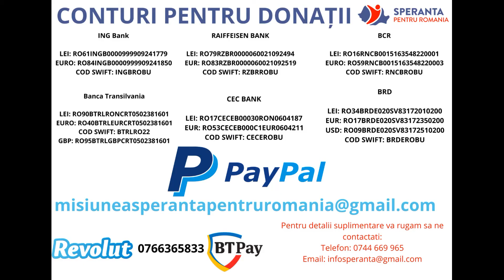Claudiu are nevoie de ajutorul tau financiar pentru a-si termina casa! - Speranta pentru Romania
Povestea lui Claudiu

Buna dragilor! Deschidem o campanie de strangeri de fonduri pentru un tanar de 27 de ani pe nume Claudiu care sufera de Scleroza multipla, dorinta lui cea mai mare fiind terminarea constructiei casei mult visata de acesta, o casa in care deplasarea lui se va realiza cu o usurinta mult mai mare, fiind construita in functie de nevoile lui.

Acestea sunt cuvintele lui Claudiu:

    “Buna! Ma numesc, Ungureanu Claudiu Vasilica, am 27 de ani si sufar de scleroza multipla. Am fost o persoana normala cu o viata cat se poate de normala. Imi placea sa invat, sa muncesc si sa fiu independent. Am terminat 10 clase si am decis sa plec la munca. Am luat permisul cu usurinta si visam sa ajung sofer si sa muncesc in acest domeniu.

    In vara anului 2013 am observat o schimbare anormala in corp. Mergeam pe strada, simteam cum ma topeam de caldura si nu mai aveam putere sa merg, iar piciorul meu drept nu ma mai asculta. Ramanea in urma si era din ce in ce mai greu de miscat, ma dureau muschii si capul. M-am dus de urgenta la spital la control sa vad ce se intampla cu mine. Am facut mai multe analize care au avut un rezultat normal. Domnul doctor neurolog care m-a consultat a cerut sa imi faca un RMN, de unde s-a constatat ca aveam cateva leziuni pe creier si ca sunt suspect de scleroza multipla.

     M-au trimis la Bucuresti la spitalul Universitar pentru un rezultat clar si mi s-a confirmat acest diagnostic. Dupa diagnostic m-am inscris in programul national pentru a primi tratament. Am inceput tratamentul cu Interferon, dar nu a dat nici un rezultat si in 2 ani am ajuns la pat. Intre timp mi-a fost schimbat tratamentul si usor, usor am inceput sa ma misc din nou cu ajutorul kinetoterapiei si a noului tratament. Ma misc foarte greu, maxim 200 de metri cu carjele si cu foarte multe pauze. Schimbarile bruste de temperatura ma afecteaza foarte mult si nu mai pot merge absolut deloc. La caldura de peste 22 de grade “ma inmoi”, iar la temperaturi scazute intepenesc.

    Domnul primar din localitatea domiciliului soacrei mele a auzit cazul si s-a oferit sa ne ajute prin oferirea unui teren mic de a construi o casa.

     Am facut eforturi si sacrificii mari pentru a putea turna fundatia casei. Daca in termen de 2 ani de zile nu o sa finalizam lucrarea vom pierde absolut tot ce am investit pana acum. Ne-am dori foarte mult sa avem si noi un spatiu foarte mic doar al nostru cat sa ne putem descurca si sa nu mai fim pe drumuri si chinuri in privinta handicapului meu.  In acest moment locuim in chirie, la etajul 3 al unui bloc si nu cobor decat la nevoie deoarece ma chinui foarte tare sa urc inapoi. Te rog, fii alături de noi și ajută-ne prin intermediul acestei campanii de strângere de fonduri.

    Am indraznit sa va cer ajutorul pentru a imi indeplini visul de a scapa de chinuri si sa ajungem in spatiul nostru adaptat nevoilor mele.

    Va multumesc!”

        Haideti sa fim un sprijin pentru Claudiu, ca impreuna sa ii putem oferi sansa unei vieti mai usoare!

🟢BCR
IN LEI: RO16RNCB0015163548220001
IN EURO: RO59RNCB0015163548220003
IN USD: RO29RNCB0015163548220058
COD SWIFT: RNCBROBU
🟢Banca Transilvania
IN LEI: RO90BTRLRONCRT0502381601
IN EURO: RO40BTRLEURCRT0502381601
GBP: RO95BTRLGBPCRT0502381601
COD SWIFT: BTRLRO22
🟢ING Bank
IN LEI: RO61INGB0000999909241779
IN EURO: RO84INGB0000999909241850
COD SWIFT: INGBROBU
🟢BRD
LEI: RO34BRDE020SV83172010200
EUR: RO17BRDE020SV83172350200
COD SWIFT: BRDEROBU
🟢RAIFFEISEN BANK
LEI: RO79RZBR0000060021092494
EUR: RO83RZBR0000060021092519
COD SWIFT: RZBRROBU
🟢CEC BANK
LEI: RO17CECEB00030RON0604187
EUR: RO53CECEB000C1EUR0604211
COD SWIFT: CECEROBU
🛑Directioneaza 3,5% din impozitul tau pe venit. Descarca formularul 230

Nu sta nepasator, hai sa ajutam!

Donatiile efectuate prin transfer bancar, Revolut si BT Pay se vor actualiza in lista donatorilor in 7-14 zile de la momentul intrarii in contul nostru. Donatiile prin BRD se vor actualiza in 15-30 de zile. Daca doresti sa ramai anonim selecteaza ANONIM. Numele tau va apare in lista donatorilor de la cazul specificat in extrasul de cont. Daca nu ai specificat un nume, donatia va fi publicata in lista generala a donatorilor.